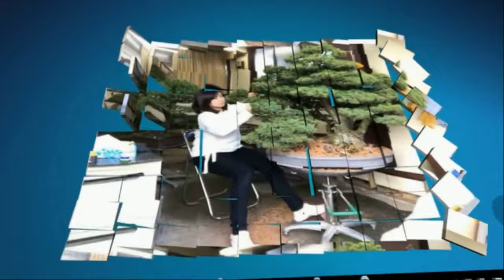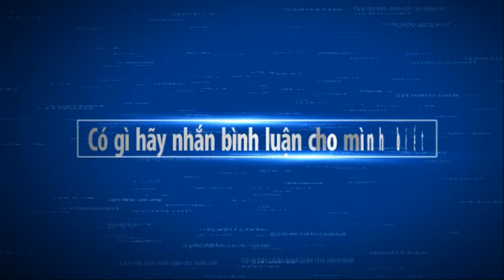My favourite flowering bonsai part 2